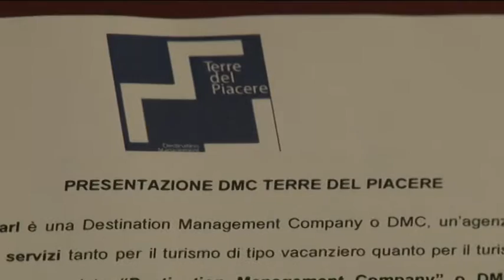Terre del piacere tra paesaggi ed enogastronomia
L'amministrazione comunale di Pescara ha presentato un progetto di marketing territoriale turistico